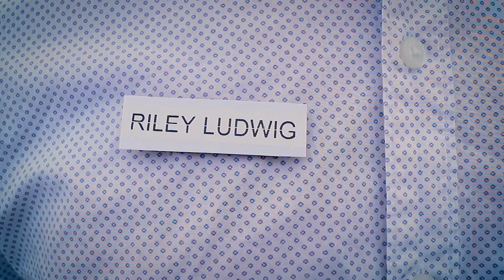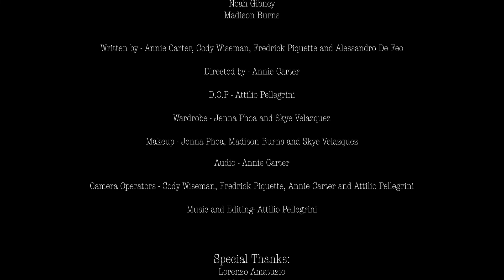Friends For Now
Be careful what you wish for. Kickstart your courage, and come meet our friends.

A short film created for the Toronto chapter of the 48 Hour Film Project 2018.